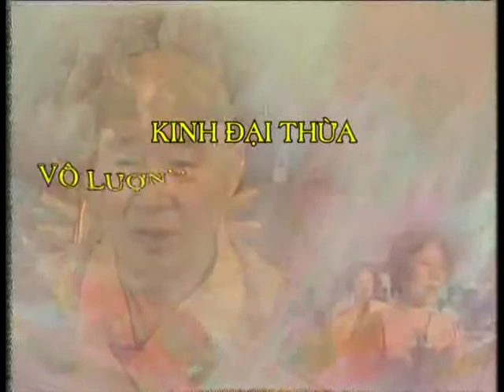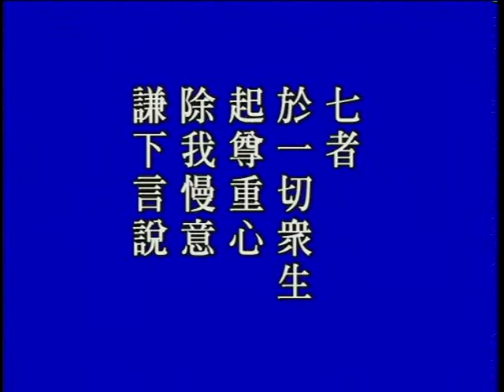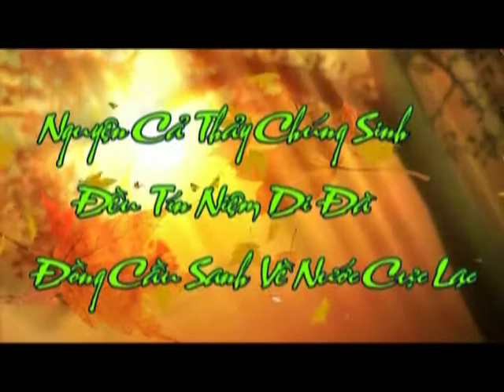Kinh Vô Lượng Thọ tập 128 - Pháp Sư Tịnh Không